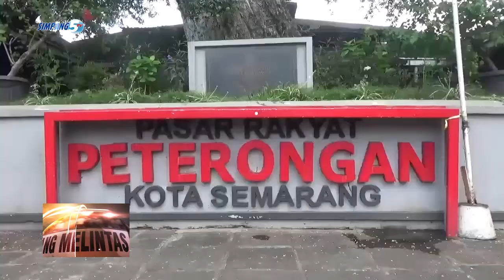REGO NDOG TERUS MUNDAK NYEDAKI NATAL LAN TAHUN BARU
REGO NDOG NENG PASAR TRADISIONAL PETERONGAN/ KOTA SEMARANG/ MUNDAK NGANTI 6 EWU RUPIAH